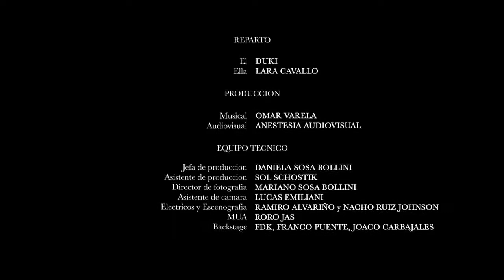DUKI - Si Te Sentis Sola (Video Oficial) Shot by Ballve 2018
DUKI - Si Te Sentis Sola (Video Oficial) Shot by Ballve